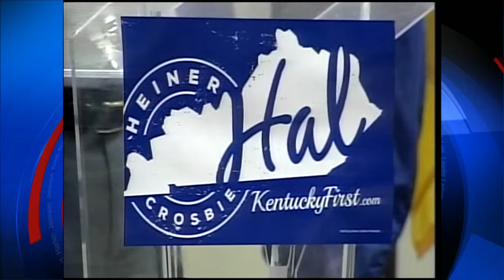Hal Heiner prepares for governor race results in Louisville